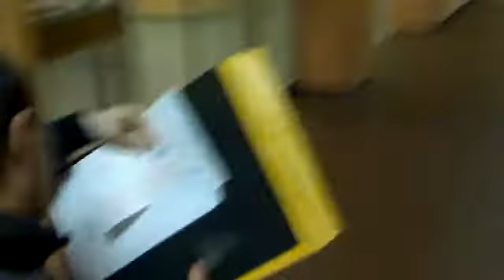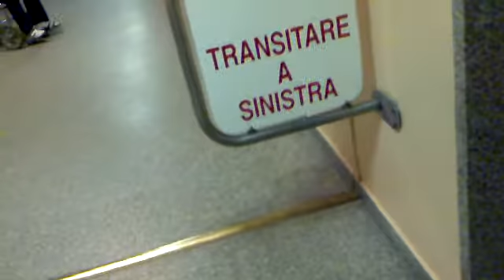3 pallanuotisti sballati all'ospedale civile di brescia.mp4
un post allenamento diverso...